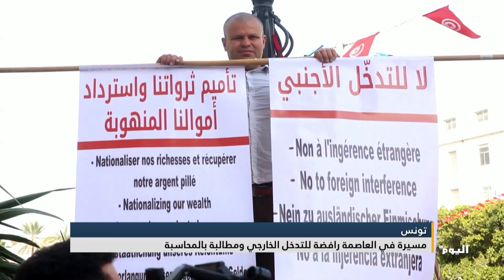تونس....مسيرة في العاصمة رافضة للتدخل الخارجي ومطالبة بالمحاسبة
تزامناً مع احتفال تونس بالذكرى السابعة والستين لعيد استقلالها الوطني، خرج المئات من التونسيين، إلى شارع الحبيب بورقيبة بالعاصمة، في مسيرةٍ دعا إليها "حراك 25 جويلية" الداعم للرئيس قيس سعيّد، رفعوا خلالها لافتاتٍ وردّدوا شعاراتٍ مطالبةً بالمحاسبة، ورافضةً للتدخل الأجنبي في تونس

إعداد: أيناس فرادي

البث الحي / البث المباشر الأعلى مشاهدة

تابعوا قناة اليوم على التردد:
12687_27500 (H) _NILESAT